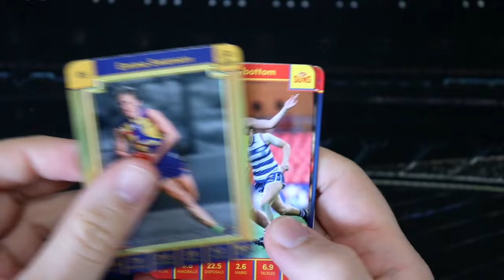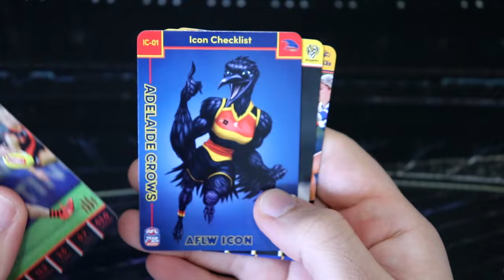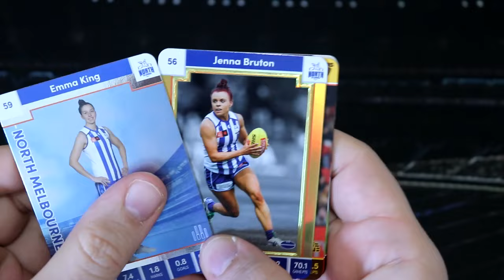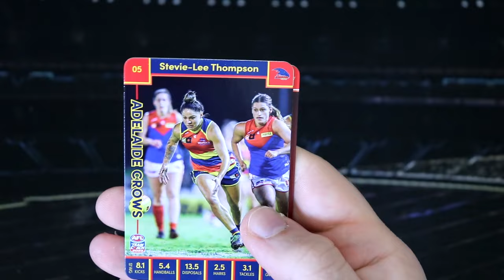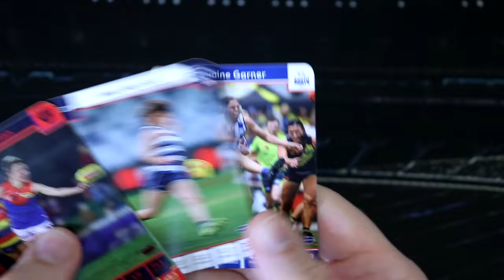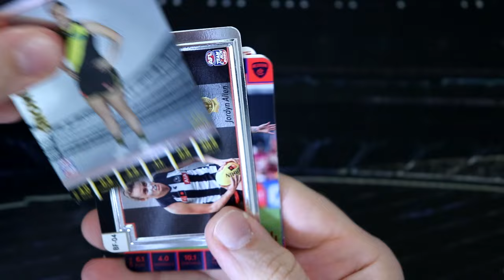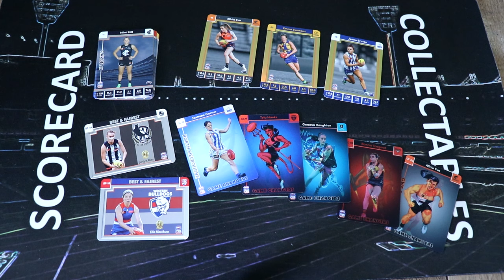AFLW TeamCoach 2023 - Opening 10 Random Packs!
Hey everyone, welcome to round 10 - the final round of footy before the finals! Today I have 10 packs from different boxes - let's see what cool footy cards we can find today!